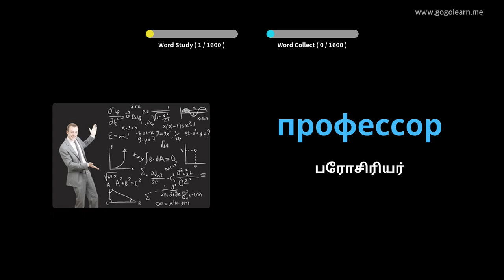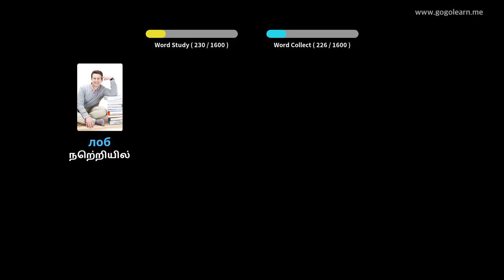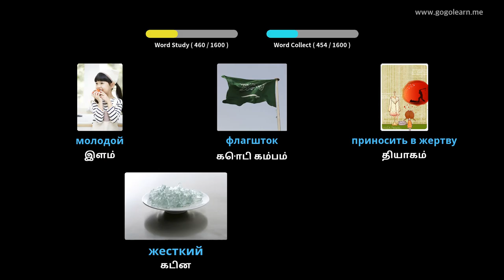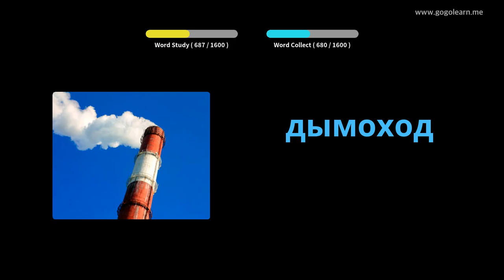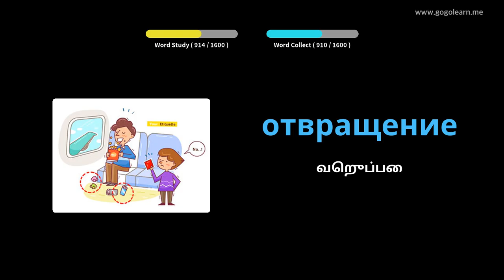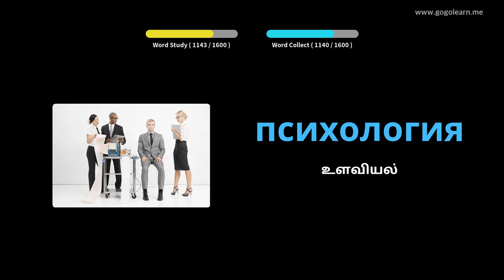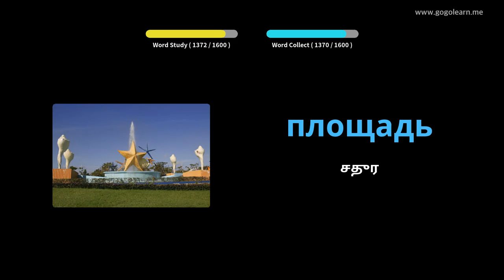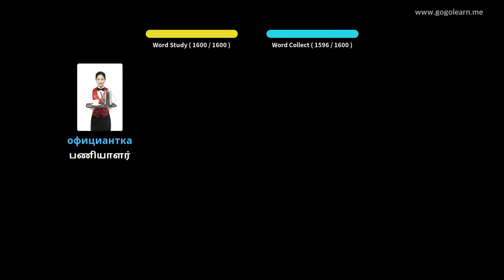ரஷ்ய சொல்லகராதி அடிப்படை | Golearn